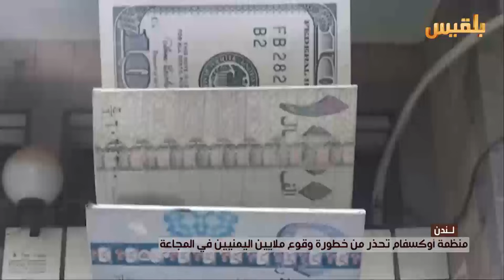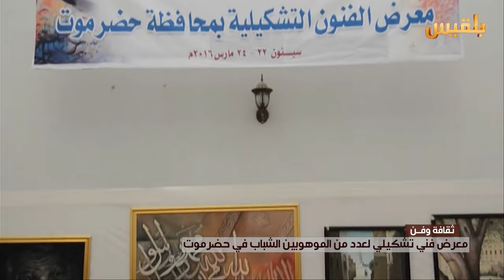نشرة اخبار الساعه الخامسة | 24-3-2016 | تقديم: وجيه السمان